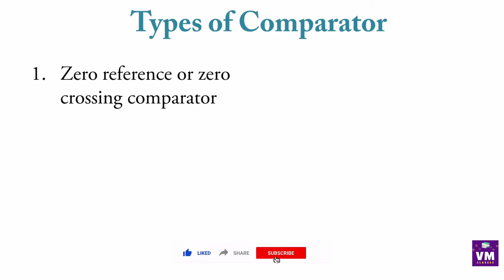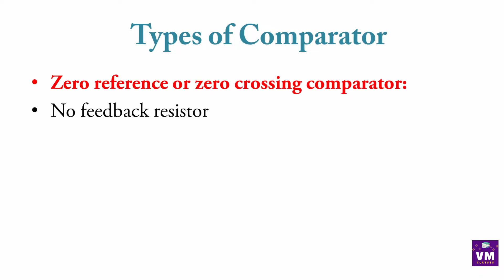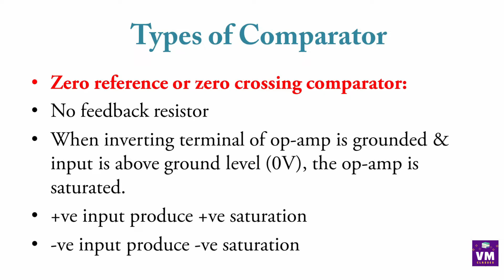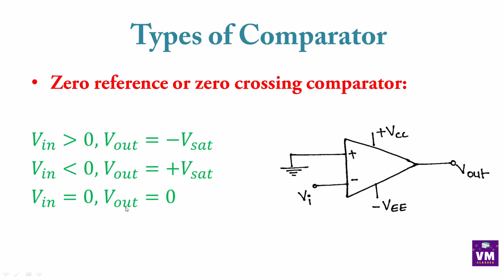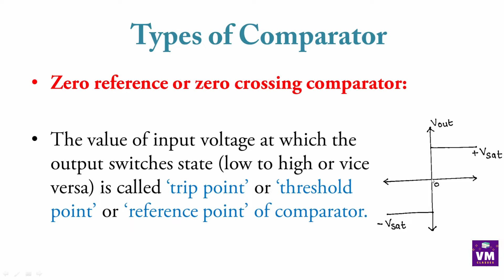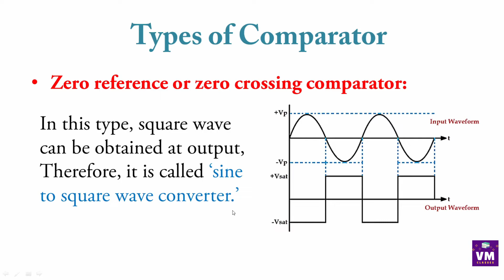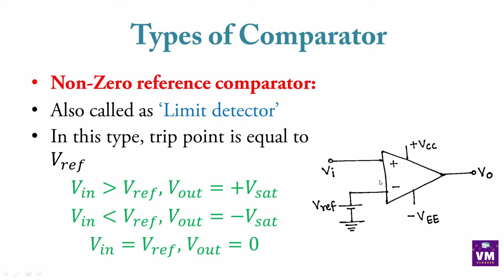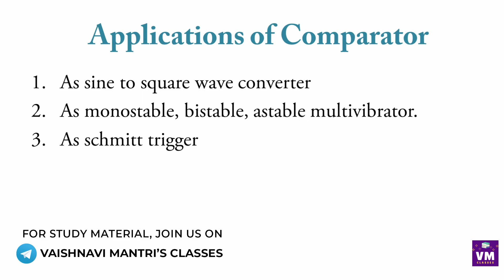Zero Reference Comparator, Non-zero Reference Comparator in Hindi |Ch.4 Op-Amp |12th Std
Chapter 4: Operational Amplifiers in Hindi
Explanation in Hindi
12th Class Vocational Electronics in Hindi
HSC Maharashtra Board Syllabus in Hindi
Applications of Op-Amp in Hindi
Op-Amp as Comparator
Zero Reference Comparator, Non-zero Reference Comparator in Hindi